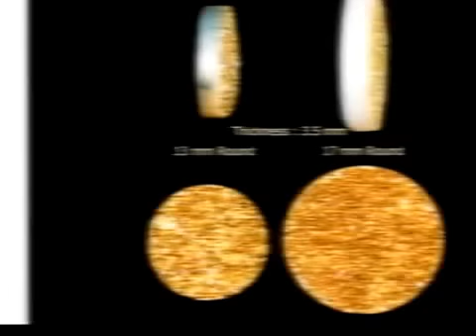da thien nhien phong thuy | da phong thuy cho người mệnh thủy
Mọi thông tin về sản phẩm quý khách vui lòng liên hệ tổng đài MIỄN CƯỚC 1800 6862 để được đội ngũ nhân viên dày dạn kinh nghiệm tư vấn tận tình từng phút giây.

SẢN PHẨM TỪ THIÊN NHIÊN – MANG LẠI SỨC KHỎE & THỊNH VƯỢNG